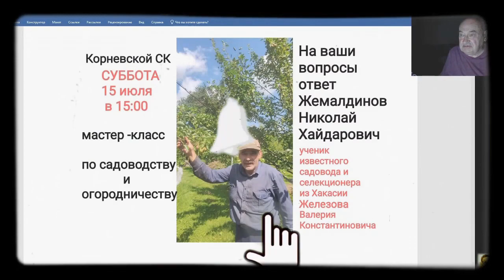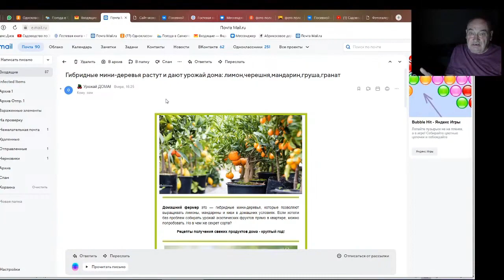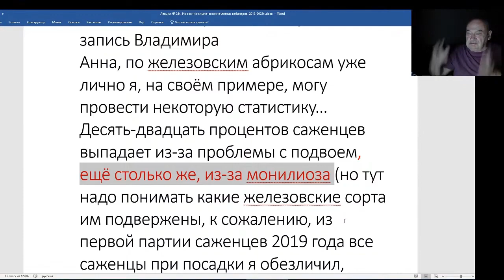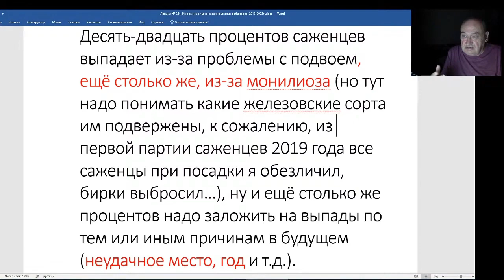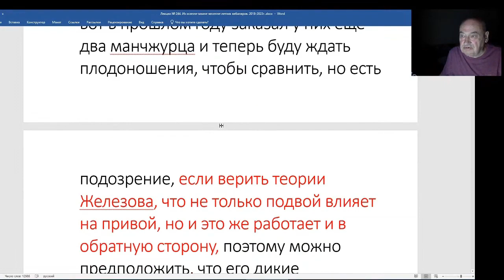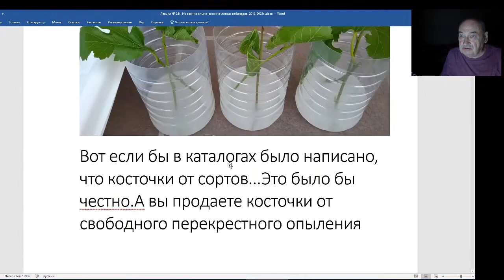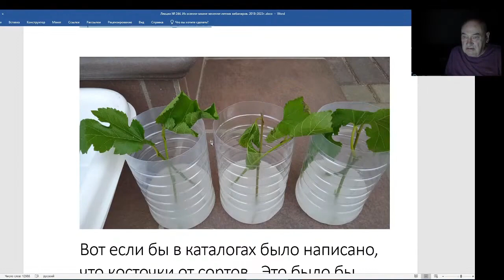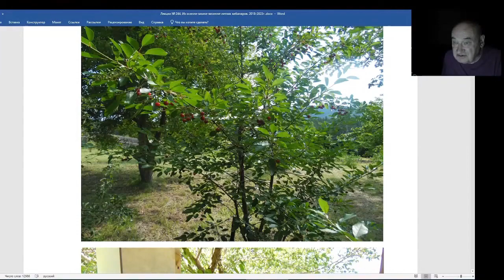Железов Валерий. Вебинар 244. ч. 5. Бенифис Жемалдинова состоялся.